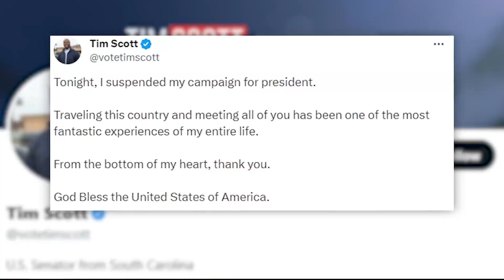Sen. Tim Scott suspends presidential campaign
Republican hopeful Tim Scott announced that he's suspending his presidential campaign.